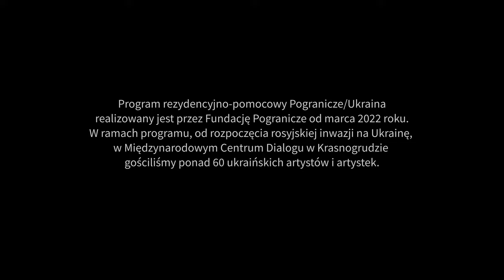Pogranicze/Ukraina - Khalil Khalilow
Jednym z rezydentów zamieszkujących w Krasnogrudzie w czerwcu 2023 roku był pochodzący z Krymu menedżer sztuki, organizator projektów związanych z kulturą Tatarów krymskich Khalil Khalilov.